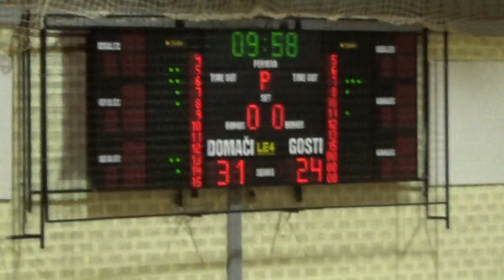Triglav : Konjice - 2. kolo, 2. del - 1. Ž SKL - Sezona 2018/19 - 2/4